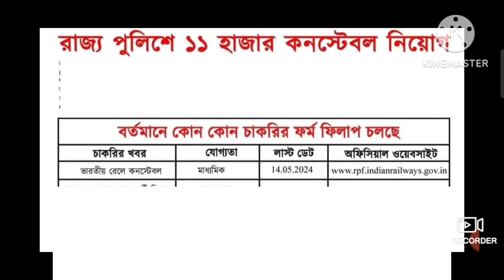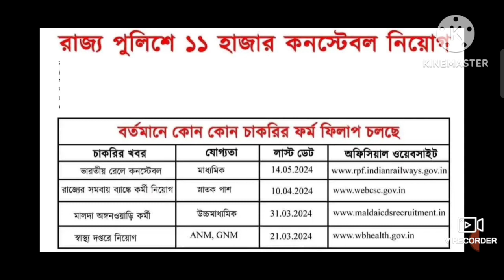দেখুন রাজ্যে কি কি নতুন চাকরি দেওয়া হবে | Job news | New Jobs Vacancy Notification 2024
Yours Quires :

tripura job
tripura government jobs 2024
tripura government job
job news of tripura
tripura job notification 2024
job tripura
tripura jobs news today
tripura jobs
tripura new job
tripura govt job notification 2024
tripura new job notification 2024
latest job notification 2024
new job tripura
trbt
jrbt
tripura tet news
online maths tripura
tripura news
tripura police recruitment

Tripura (India)